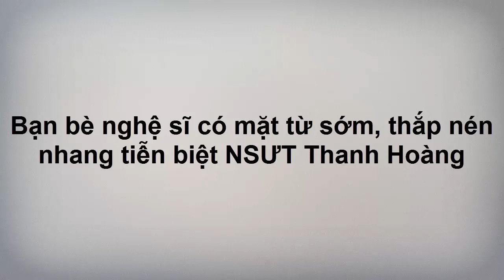Bạn bè nghệ sĩ có mặt từ sớm, thắp nén nhang tiễn biệt NSƯT Thanh Hoàng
Diễn viên Việt Anh, Mỹ Uyên cùng một số bạn bè đã có mặt từ sớm để thắp nén nhang chia buồn cùng gia đình NSƯT Thanh Hoàng.